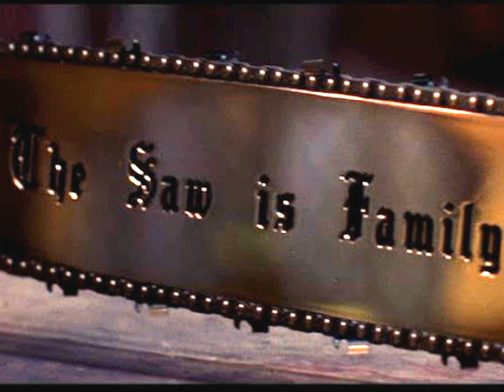Away From It All - The Teeth in Terror (with Lyrics)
It is for preview purposes only, if you wish to own the song purchase it.

Great underground hardcore EP, which is difficult to find. Hopefully uploading it helps more people discover them. I dont know much about this band. From the pictures and when I remember seeing them they were young, but hella talented and killed it. Im almost positive they were from New Jersey circa 2004. The band broke up or reformed with some members to be Gaussian Surface, which I do not believe was active very long. I dont remember how I acquired these tracks, I just know the EP is Amazing. I figured I would do my part to spread local hardcore

EP: The Saw is Family

Lyrics:
With your lips a breath away from mine
I've never felt so romantic
I read the catch line at least three times
Why the fuck won't you kiss me?!
There's an error in this script
There's a wrench in our plans
I'm so close I can taste you and I can't turn back
This isn't the last season
We'll have our time
Because in my mind we were always meant to be
Shut the cameras off
Call this a publicity stunt
Put it in the front page
I just fell in love with you